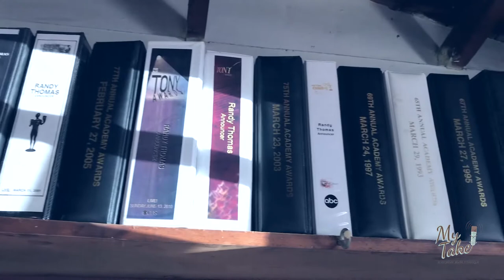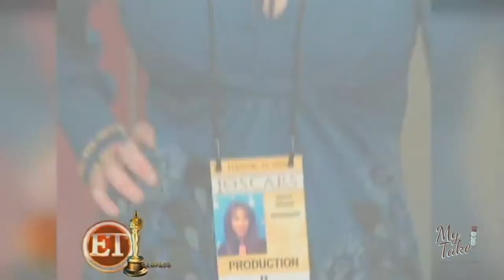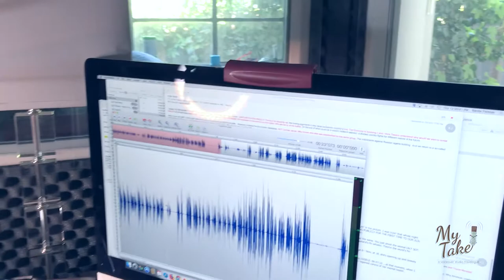Randy Thomas on My Take, a voiceover studio travelogue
Winning accolades and opening doors for female voice artists for years, Randy Thomas excels at being first! With her timeless, elegant and classy reads Randy is known worldwide for her signature work
Live Announcing  the Oscars 9 times, the Tony Awards for 20 years, and with multiple years announcing the Super Bowl, the Emmy Awards, and the SAG Awards.
She has set the standard for female voiceover talent through her work as the first woman to brand
Entertainment Tonight for many years.
Randy  is currently the voice of the iconic news program ABC’s Nightline.
Thomas is also the voice of Rock-n-Roll Hall of Fame Inductions, The Kennedy Center Honors on CBS, and the promo Voice for networks and cable, documentary narration, movie trailers along with radio imaging for some of America’s great radio stations.
About My Take, A VO Studio Travelogue. In this series, we’ll be featuring some of your favorite voices in the VO world and introducing you to some you just gotta know! My Take, created by Paula Tiso brings the voice over community to you all while giving you access to fun behind the scenes moments. Join us  as we introduce you to some of the best and brightest  voice over professionals in the biz!